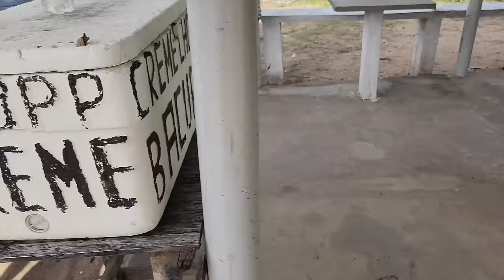FIZEMOS A MELHOR PESCARIA DE ROBALOS NESSE LUGAR, ACHAMOS OS GIGANTES. Pescaria.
Quando você apaixonado pelo robalo flecha tiver a oportunidade de pesca-lo no Estado do Pará não perca essa oportunidade, pois com certeza você não irá se arrepender.
Muitos cardumes que proporcionam capturar de 5 a 20 robalos em 30 minutos de pescaria com peixes variando de 40 a 80cm, sem sombra de dúvidas seria uma pescaria inesquecível.

MATERIAL UTILIZADO:
Vara de pesca Saint STP7 17 libras 6'3" pés
Carretilha Saint Evox e Sole G3
LINHA YGK G-soul X4 35 libras
LEADER YGK absorber
Isca M3X camarão off-set x-move 9cm e 12cm

Procura um pacote de pesca?
Conheça nossa agencia de turismo de pesca, temos várias opções de pacotes de pesca, e nosso foco é pescaria na Amazônia.